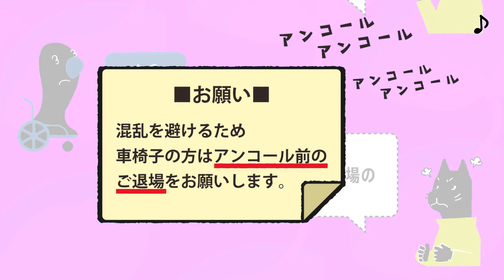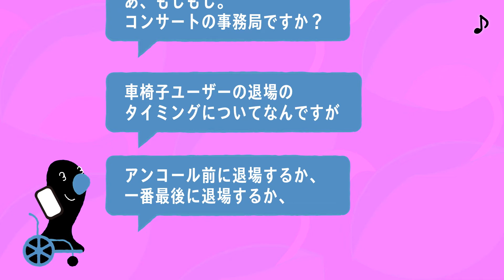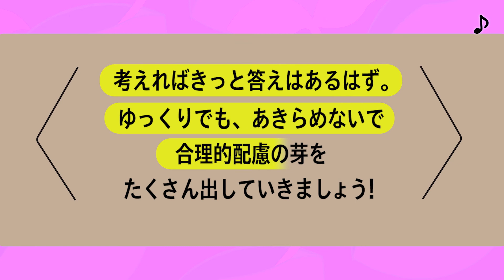第３話 「アンコールが聴きたい」 アーとイーとウーのみんなでみつけよう合理的配慮（ごうりてきはいりょ）のタネ！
紹介

車いすユーザーのアー
すなおで気のいいはなし好き（じつはアーティスト）

視覚障害のあるイー
ニヒルでクールでジャスが好き

聴覚障害のあるウー
ひょうひょうとした映画好き